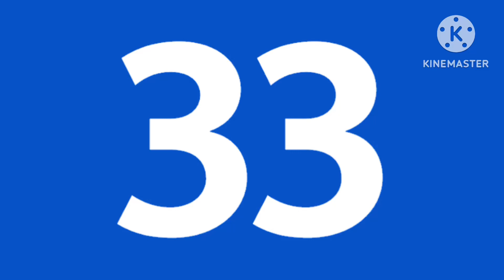“Bus 33. Direction Porte d'Orléans” (Old Version)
This is old version
The new version is Gare d'Austerlitz to Saint Lazare

Voix: N.C